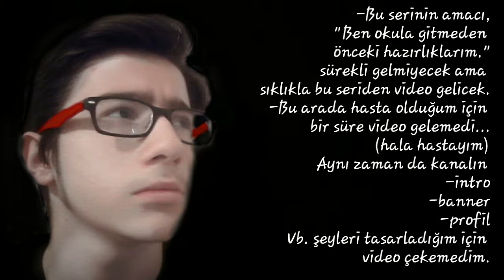"Okul Öncesi"{Episode 1}